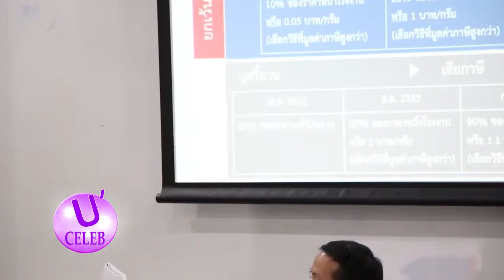U CELEB 24 11 61 มาตรการภาษียาเส้น เพื่อลดการบริโภคยาสูบให้ได้ตามเป้าหมาย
มาตรการภาษียาเส้น เพื่อลดการบริโภคยาสูบให้ได้ตามเป้าหมาย

มหาวิทยาลัยธรรมศาสตร์  จัดเสวนาวิชาการเรื่อง ‘มาตรการภาษียาเส้น เพื่อลดการบริโภคยาสูบให้ได้ตามเป้าหมาย’ โดยมีวิทยากร  แพทย์หญิงเริงฤดี  ปธานวนิช (คนขวาสุด) รองผู้อำนวยการศูนย์วิจัยและจัดการความรู้เพื่อการควบคุมยาสูบ (ศจย.)  ร่วมกับ รองศาตราจารย์ ดร.อรรถกฤต ปัจฉิมนันท์ (ที่2จากขวา)  อาจารย์ประจำคณะรัฐศาสตร์ มหาวิทยาลัยธรรมศาสตร์ และดร.นงนุช ตันติสันติวงศ์ (ซ้ายสุด) นักวิชาการด้านการเงิน การคลังและภาษี  มหาวิทยาลัยเซาแทมป์ตัน  ประเทศอังกฤษ  นำเสนอแนวคิดและข้อเสนอแนะการจัดเก็บภาษีสรรพสามิตยาเส้นในประเทศไทย และแลกเปลี่ยนองค์ความรู้ระหว่างผู้เชี่ยวชาญด้านภาษีทั้งในระดับประเทศและระหว่างประเทศ ซึ่งผลจากการเสวนาจะเป็นประโยชน์ต่อการพิจารณาแนวทางพัฒนาการใช้มาตรการภาษีดังกล่าวในประเทศไทยให้ทันกับแนวโน้มการเปลี่ยนแปลงด้านพฤติกรรมการบริโภคยาสูบของคนไทย

อัตราการสูบบุหรี่ลดลงอย่างต่อเนื่อง  แต่เป็นอัตราการลดที่ช้ากว่าเป้าหมายขององค์การอนามัยโลกที่กำหนดไว้  สาเหตุส่วนหนึ่งมาจากการมีผลิตภัณฑ์ยาสูบทางเลือกราคาถูกที่สามารถเข้าถึงได้ง่ายในประเทศไทย ได้แก่  ‘ยาเส้น’ ซึ่งกำลังเป็นที่นิยมอย่างแพร่หลาย  อีกทั้ง ที่ผ่านมารัฐบาลมุ่งเน้นการเก็บภาษีจากบุหรี่ซิกาแรต  เป็นหลัก ทั้งได้กำหนดแผนการขึ้นภาษีบุหรี่ซิกาแรตอีกครั้งในวันที่ 1 ตุลาคม  2562 โดยยังไม่มีแนวทางการดำเนินงานเกี่ยวกับภาษียาเส้นในลักษณะเดียวกันแต่อย่างใด  จึงมีความเป็นไปได้ว่า  ยาเส้น อาจกลายเป็นอุปสรรคสำคัญบั่นทอนความพยายามของภาครัฐในการลดการบริโภคผลิตภัณฑ์ยาสูบให้ได้ตามเป้าหมาย

ดังนั้น  ในเบื้องต้นนี้ ไทยควรยกเลิกการแบ่งประเภทยาเส้น  และตามมาด้วยการขึ้นภาษียาเส้นแบบไม่ปรุงให้มีอัตราเท่ากับเท่ากับยาเส้นปรุงเสียก่อน  คือ 1.20 บาทต่อกรัม  จากนั้นในระยะต่อไปจึงค่อยปรับให้อัตราการขึ้นภาษียาเส้นใกล้เคียงกับอัตราภาษีบุหรี่มวน   โดยเสนอให้คิดอัตราภาษีตามน้ำหนักเป็นกรัมทั้งบุหรี่และยาเส้น  และเห็นพ้องว่า รัฐบาลควรจัดทำแผนภาษีเป็นระยะกลางและระยะยาว เพื่อกำหนดอัตราขั้นภาษีที่ชัดเจนสำหรับผลิตภัณฑ์ยาเส้น